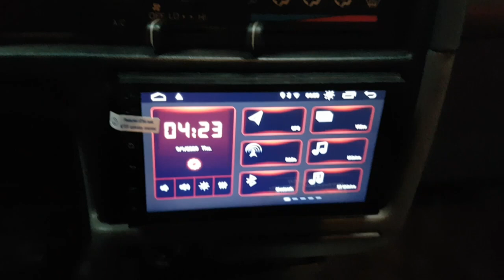EP. 231 // Corolla 2007 BRAD PITT Baixando óleo! O que fazer pra PARAR DE BAIXAR ÓLEO MOTOR COROLLA!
Agenda & Atendimento:
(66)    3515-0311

Acompanhe o dia movido a gasolina da Águia Auto Mecânica!
Chegou mais um Corolla para revisar o motor -talvez será uma meia sola-
HB20 com vazamento monstro de água, Strada Revisão Brutal e mais!